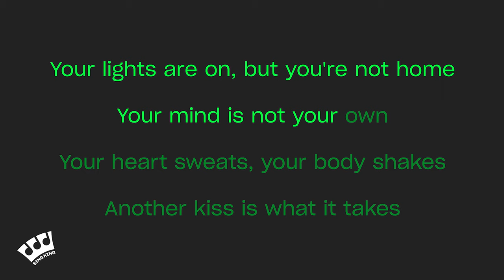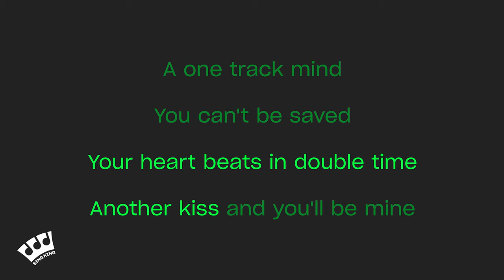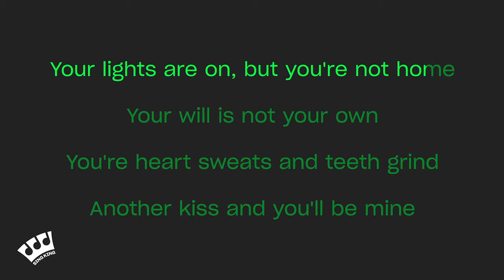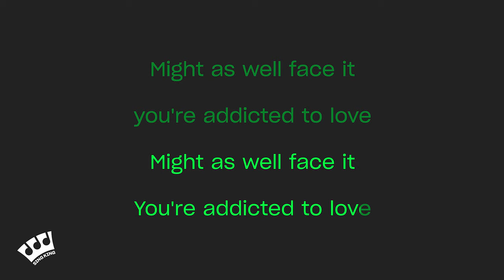Robert Palmer, Eric 'ET' Thorngren - Addicted To Love (Karaoke Version)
Karaoke sing along of “Addicted To Love” by Robert Palmer, Eric 'ET' Thorngren from Sing King Karaoke